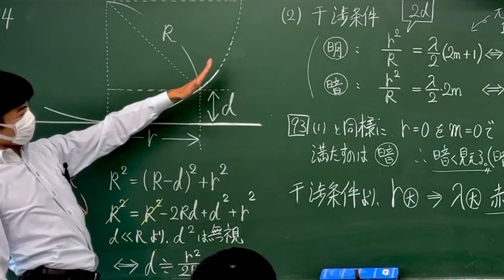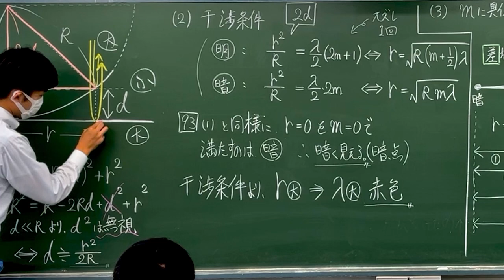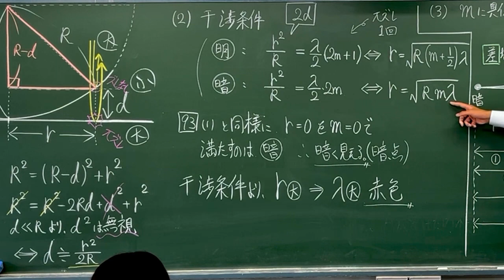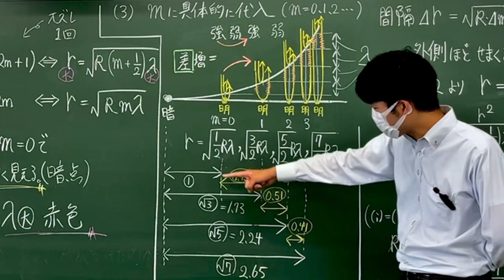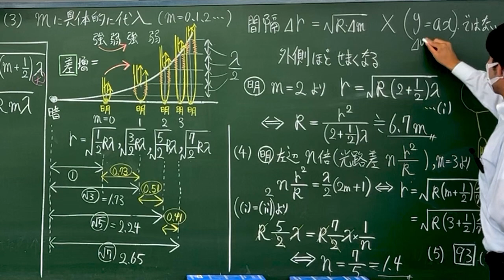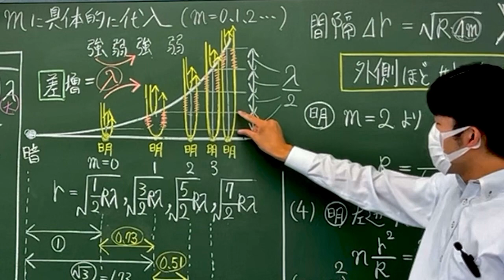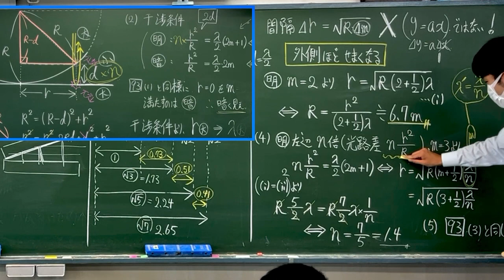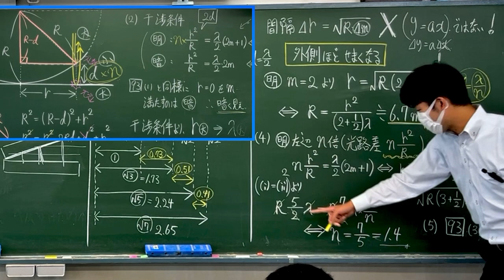高校物理 良問の風94解説 ニュートンリング 間隔が狭くなる理由 干渉 波動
高校物理　良問の風94解説　ニュートンリング　間隔が狭くなる理由　干渉